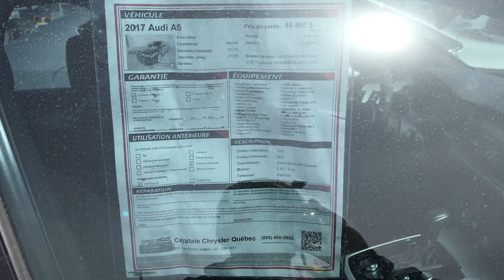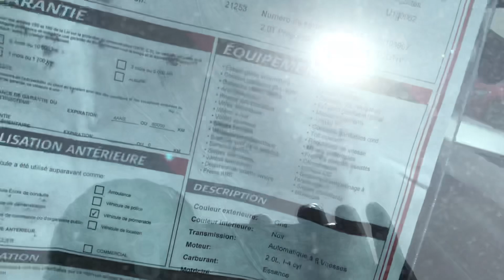Audi A6 S-line 2017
Une belle Audi... fiabilité??